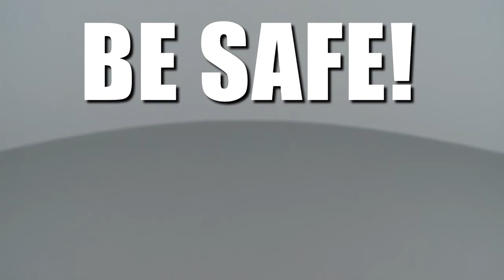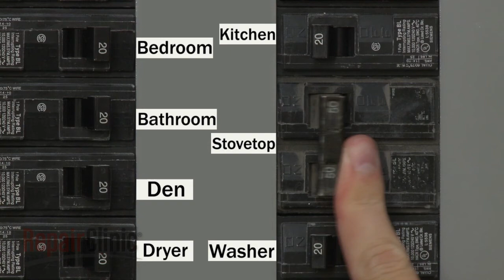GE Electric Cooktop Replace Surface Element Switch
This video provides step-by-step instructions for replacing the surface element switch on GE electric stovetops. The most common reason for replacing the switch is if the element won’t work; if your stove has another element of the same size, you can switch the two elements to see whether the element or the switch is at fault.

Additional stove repair, troubleshooting tips, help with finding your model number, and part replacement videos

All of the information in this switch replacement video is applicable to the following brands: GE

Tools used: screwdriver, snap ring pliers